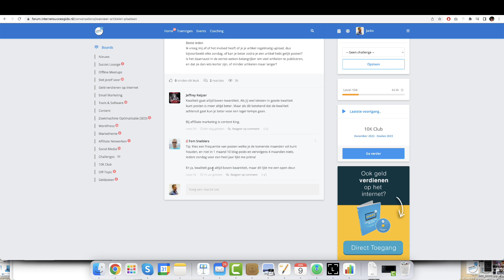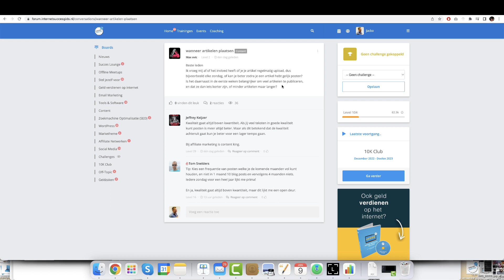Hoevaak en wanneer artikelen op je affiliate website plaatsen?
Ik ben Jacko Meijaard en verdien al sinds 2010 geld met affiliate marketing. Op InternetSuccesGids.nl vertel ik al jaren over deze manier van geld verdienen, en leer ik mensen hetzelfde te doen.

In de afgelopen jaren ben ik onder andere door het AD.nl geïnterviewd en heb ik meer dan 6000 mensen geholpen om (succesvol) met affiliate marketing aan de slag te gaan.

Beluister mijn Podcast via SoundCloud (elke week een nieuwe ISG Podcast)